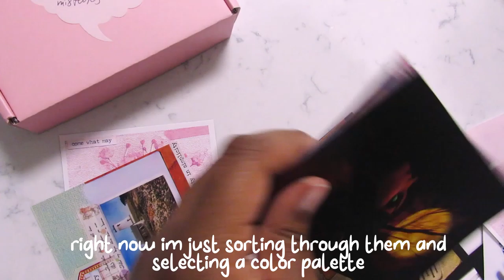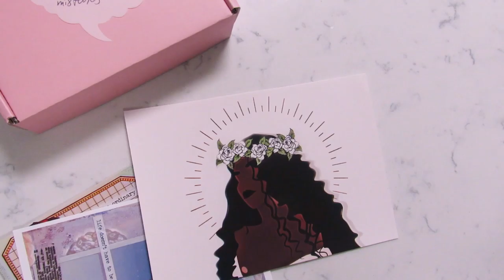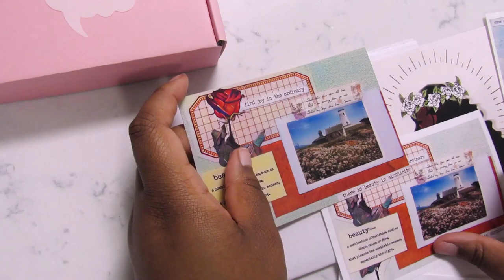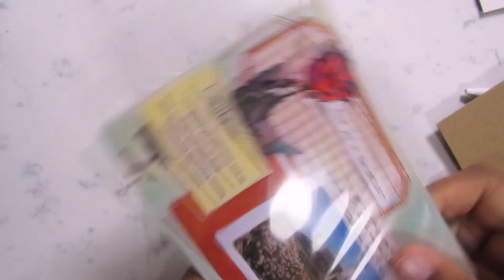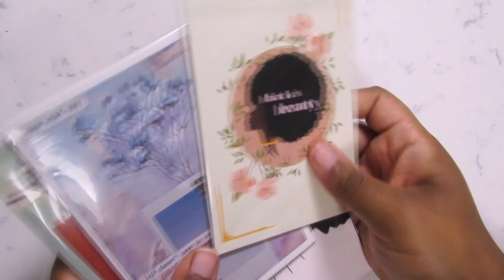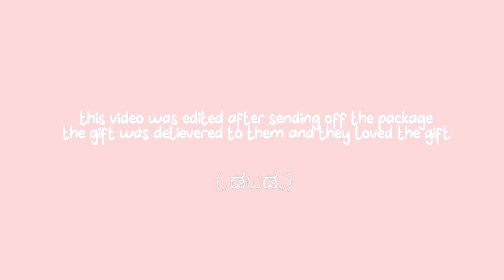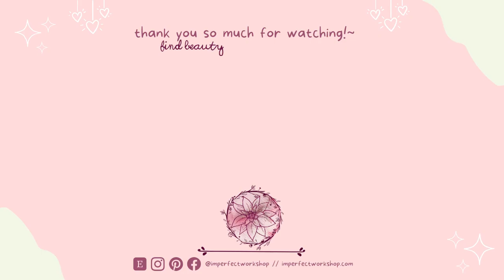Studio Vlog no. 2 - Package Special Gift With Me ♥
Hallo everyone!
Welcome back to another shop vlog. Today we package a special gift for a friend. This vlog was filmed a few weeks ago, sorry it took me awhile to upload it. (¬‿¬ )

If you watched this thank you so much, I hope you enjoyed chilling out with me.
I'll upload again soon!

~ Products packaged in todays video ~
Black is Beauty Print
Minimalist Black Woman Portrait
Beauty Cottagecore Print

Love yourself. ♥
♫ Background Music Artists ♫

Thank you to them for letting me use their music!! (.❛ ᴗ ❛.)